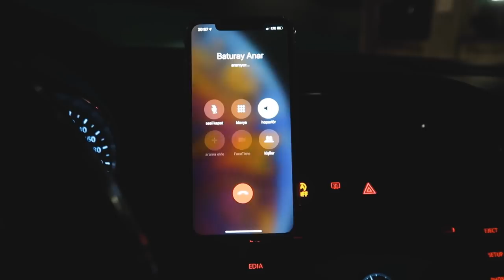ŞEYDA AİLEMLE TANIŞTI! | ALİ BİÇİM’Lİ VLOG 😀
Herkese merhaba arkadaşlar! Yepyeni bir vlog ile karşınızdayım. Bu vlogda; "Şeyda'yı ailemle tanıştırdım" 😀, hayatımda ilk kez şırdan yedim ve bolca güldüm. Videoda bana eşlik eden Baturay Anar, Şeyda Erdoğan, Halil Söyletmez ve Ali Biçim'e çok teşekkür ediyorum. Bence çok keyifli güldüren bir vlog oldu, umarım siz de izlerken eğlenirsiniz. Şimdiden iyi seyirler diliyorum.. 💙